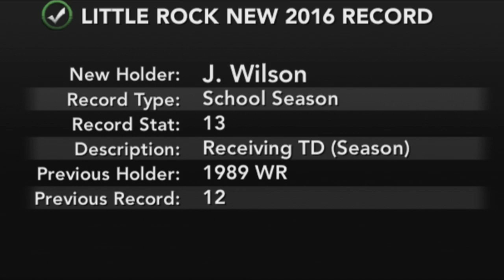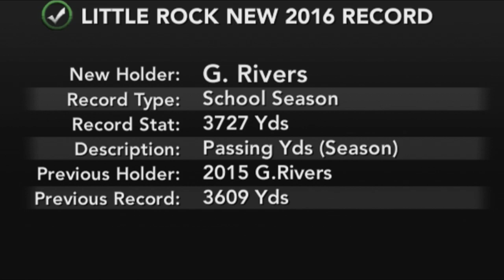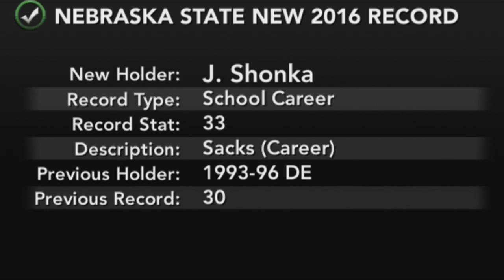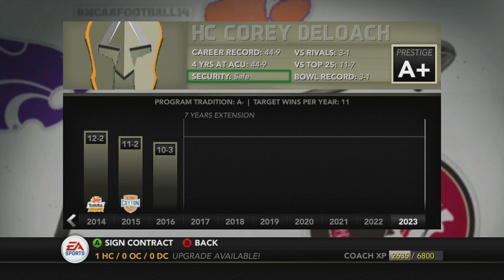SUBMIT YOUR RECRUITS! + Coaching Changes! - NCAA 14 | B12 Teambuilder Dynasty | Offseason 1 Y4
Please submit your custom recruits in the comment section below!  Follow the format below:

1. Player Name
2. Position
3. Top 3 attributes
4. Equipment specs (if requested)
5. Backstory (if any)

Big decisions await the coaching staffs of our Teambuilder programs!  Nebraska State will try to fend off poachers from getting their up and coming head coach, Stephen Cust.  Meanwhile, Ardmore must try to keep their championship winning staff in tact.  Kansas A&M, Shreveport, and Broken Arrow are also seeing fan discontent, will they feel enough pressure to make the change?